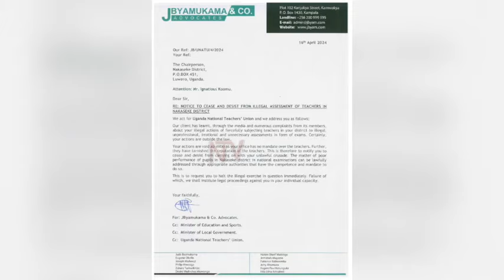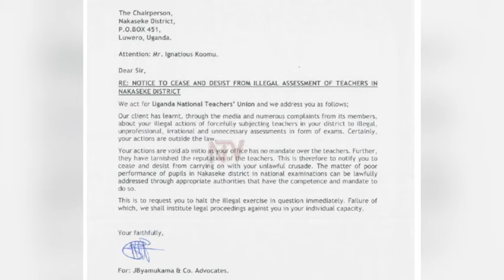Lekera awo okuswaza abasomesa: Bannamatteeka ba UNATU bawandiikidde koomu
Ab’ekitongole ekitaba abasomesa mu ggwanga ki UNATU bagamba nti bakuwalawala Ssentebe wa District y’e Nakaseke Ignatius Koomu bamukube mu mbuga z’amateeka singa tava ku byakuswaza basomesa ng’abakozesa ebigezo. Okusinziira ku Ssaabawandiisi w’ekibiina ekigatta abasomesa mu ggwanga ki UNATU Filbert Baguma, ebikolwa bya Koomu bikyamu era bimenya mateeka, nti singa tabiyimirize bagenda kumutwala mu mbuga ng’omuntu.